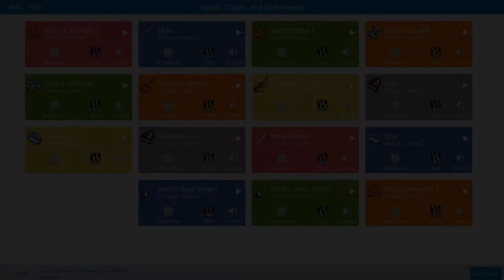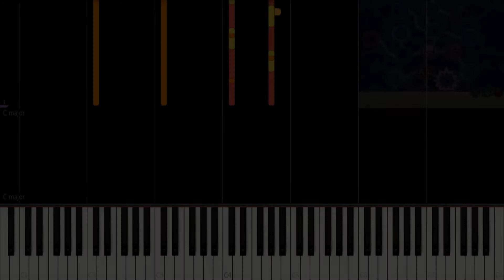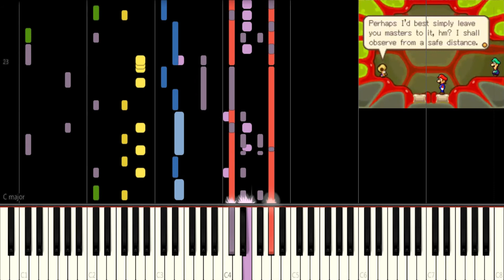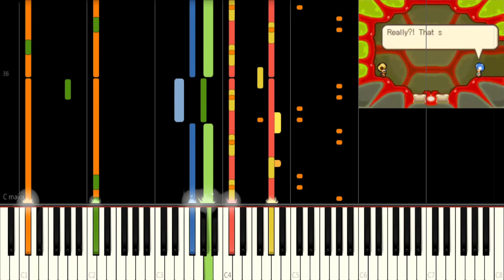Deep Castle - Mario & Luigi Bowser's Inside Story (Synthesia)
I know you want this song :)
*The sound in the .mid file is not the same as the clip
Composer: Yoko Shimomura
BPM: 97
Made By Exabyte U (Midi+Soundfont)

[Request Rules]
To help everyone enjoy the video more, please follow these rules:
1. Like this video
3. Don’t spam messages
4. If you see spam, don’t respond. Just block, report, and ignore those comments.
5. You can request 1 song at a time.
6. Don't ask for songs in a row